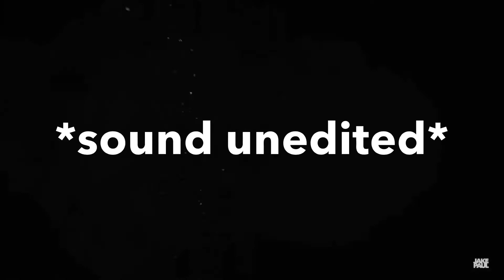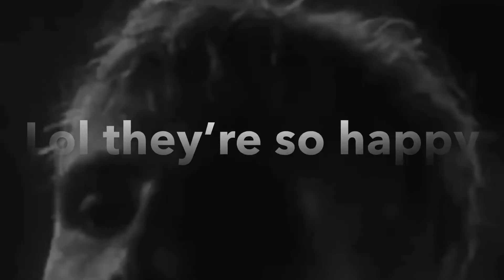Jake Paul’s “Champion” – parody